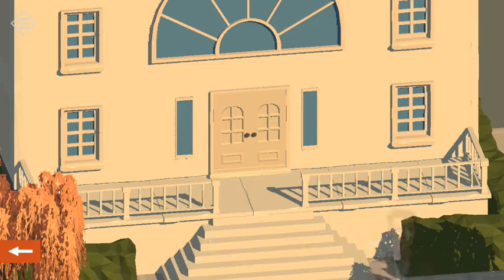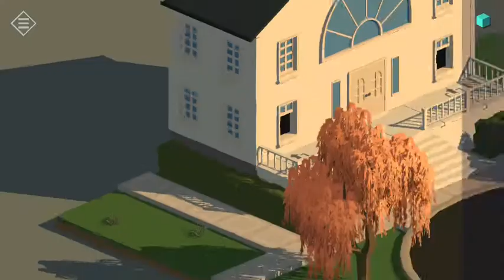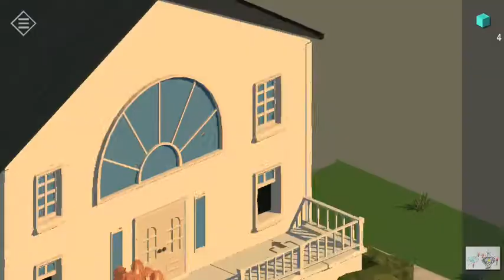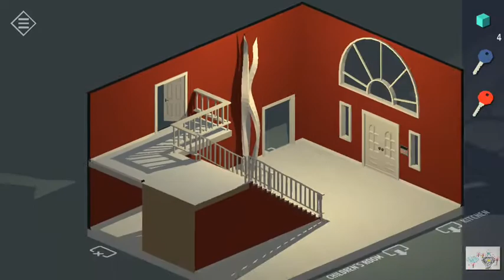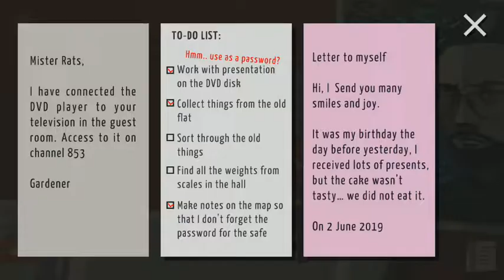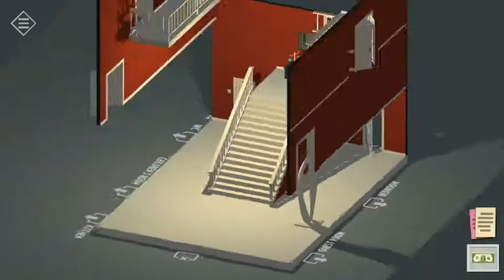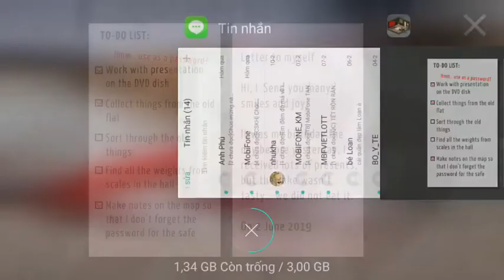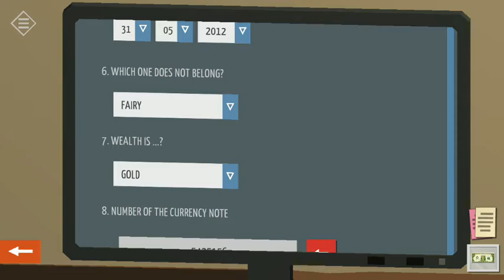chapter 10 : true detective / tiny room